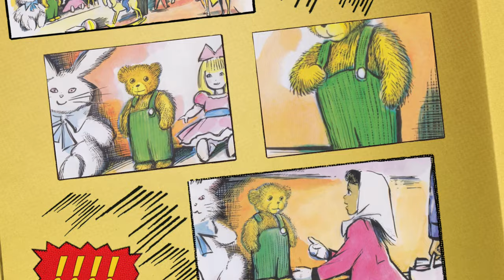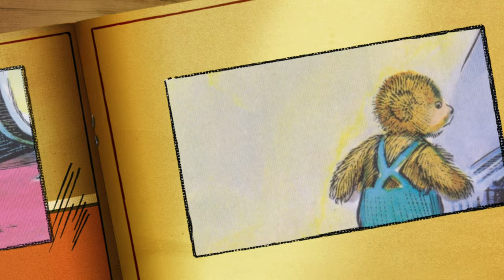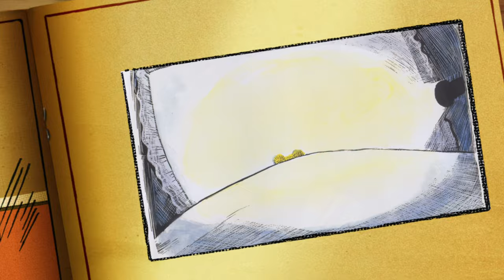Corduroy by Don Freeman | Read Aloud English Bedtime Story for Kids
We made our very first story reading video for Chandelle's school to share with classmates in their Literacy Week. Since then, we discovered the fun of making it and would love to share these beautiful stories to our beloved littles ones, as well as the adorable kids from all around the world.